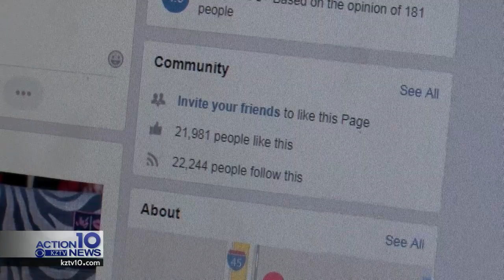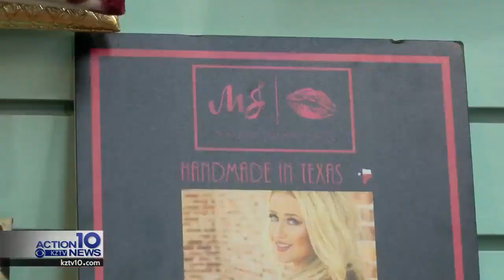Corpus Christi native and business owner to appear on Shark Tank